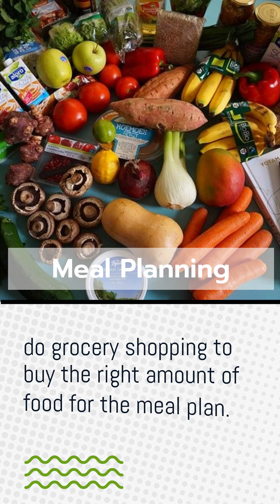Meal Plan VS Meal Prep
What’s the Difference Between Meal Planning and Meal Prep?

Meal planning is the process of planning menus for a week or month. There are mainly four steps: set a budget, plan menus for meals and snacks, make a grocery shopping list and do grocery shopping to buy the right amount of food for the meal plan.

Meal prepping is the process of cooking meals and snacks in bulk based on the prepared menu for a week or month. You can find the best fit for your needs and schedule for the meal prep.